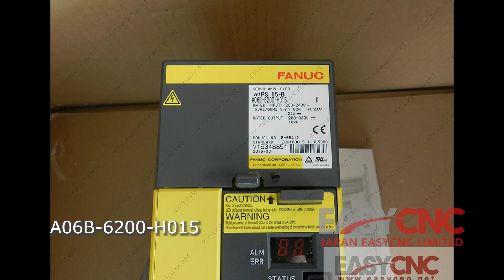In Stock Fast Delivery with Warranty FANUC A06B-6200-H015